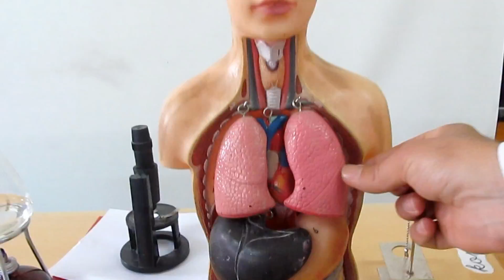Yüreğil İlkokulu / Ortaokulu - Takgör Reklamı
2013 yılsonu gecemiz için hazırladığımız reklamlardan. Topshop reklamı gibi bişi oldu :)